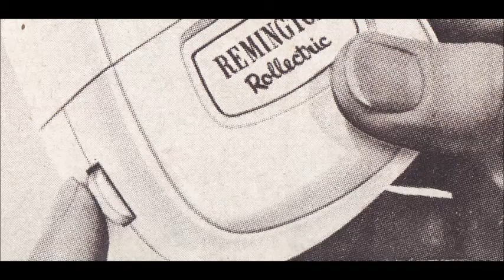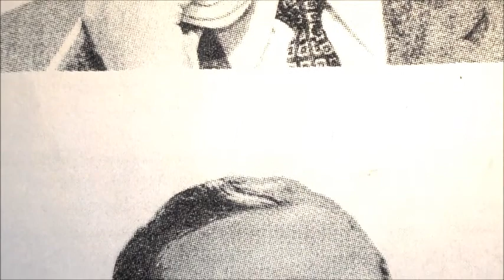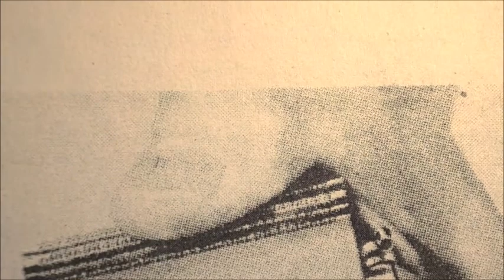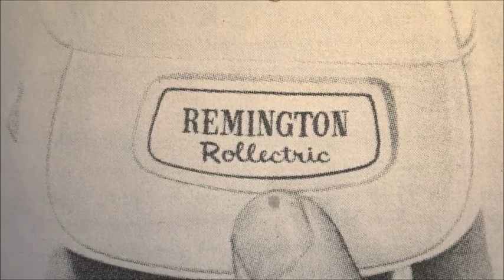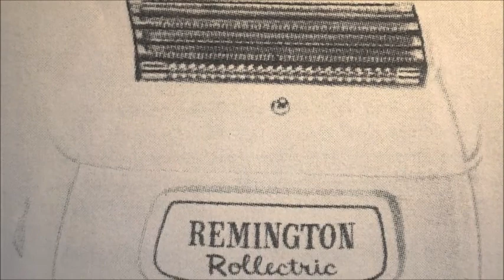Sandra Zawadzka - Remington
Film zrealizowany przez Sandrę Zawadzką - studentkę I roku studiów magisterskich Wydziału Architektury Politechniki Śląskiej w Gliwicach w roku akademickim 2012/2013, będący odpowiedzią na temat: „Przywróć rzeczom wieczność".